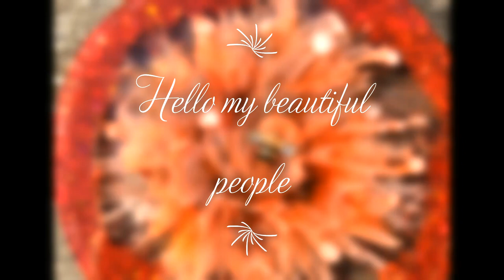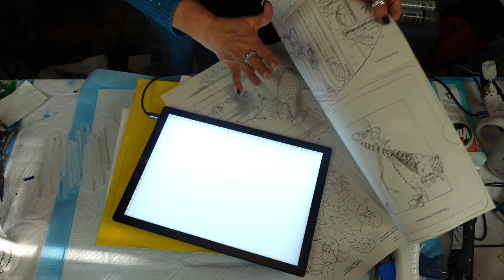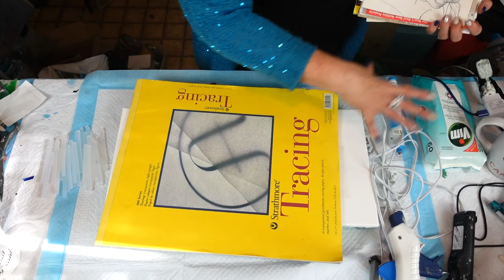What do you get when you use hot glue, paint and a blow dryer on a canvas? Take #2 Video#410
10x20in canvas

Glue gun
Glue sticks

PAINT IN MY DUTCH POUR MIX
here is the link to my mixing video#213
Artist Loft Metallic Leaf
Modern Masters Metallic Green Apple !!
DecoArt Metallics Festive Green
Artist Loft Deep Green and Liquitex Basics Hookers Green mix

THE GOLD ON THE GLUE
DecoColor Premium oil based gold leaf pen

Drew Barrymore Flower Blow here is the Amazon

Large push pins here is the Amazon

United Kingdom

Check out Julie Cutts From Pour Your Heart Out silicone molds.

SherryM10